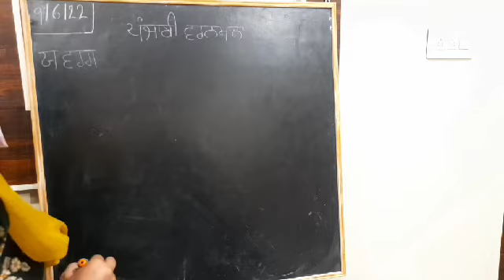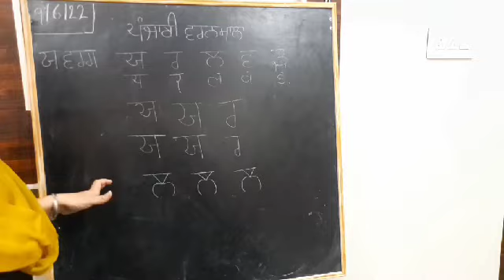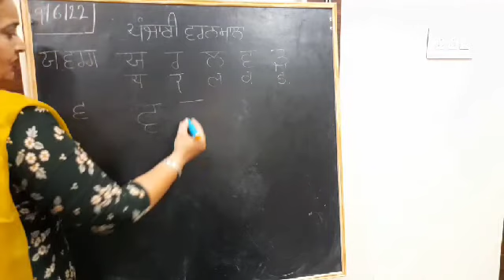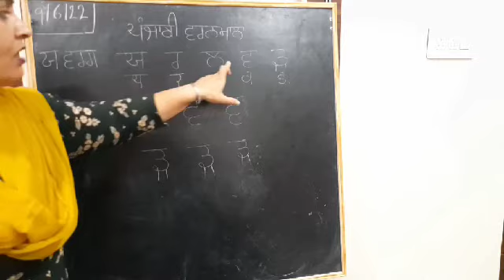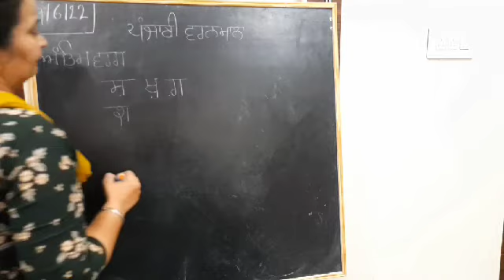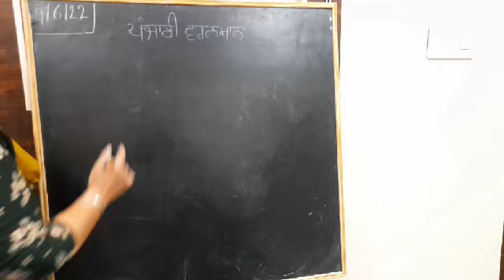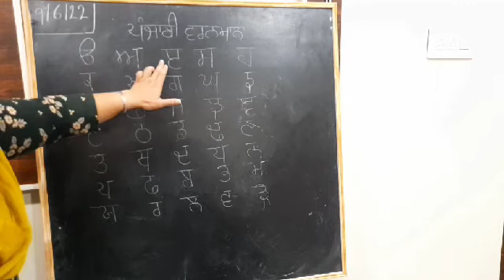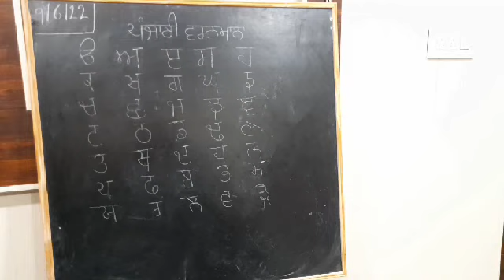class 6th/vidio lect.4/learn punjabi vernmala by Ranjeet kaur